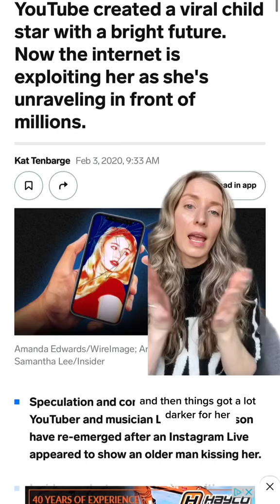Lia Marie Johnson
This is the first time I’ve heard about a popular child/ teen YouTuber who’s story sounded so similar to the child actor stories we have heard before.